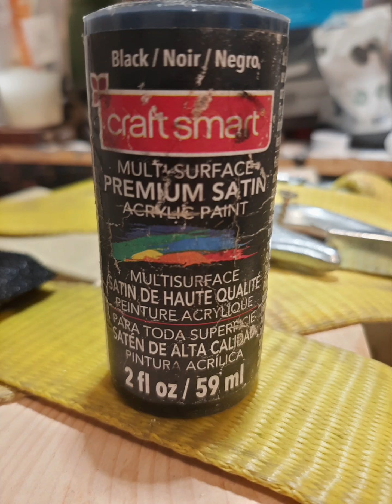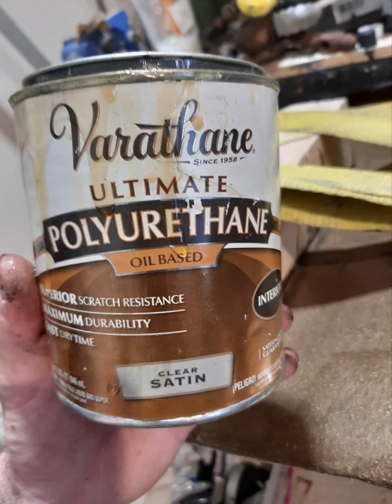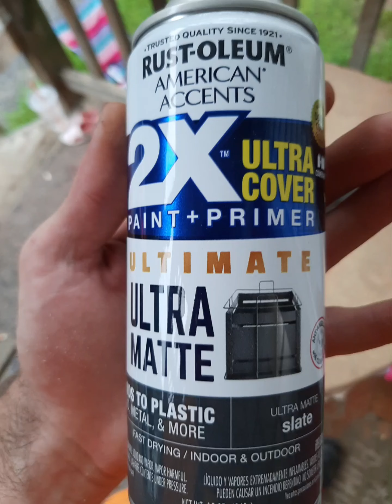"Springback" steampunk hybrid shield part 1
this is a afterwork passion project that I think is a world first atleast I haven't seen one.  a recoil absorbing steel coil spring medieval heater inspired shield I dubbed " springback" until a better suggested name comes along. enjoy. comments concerns will be answered.